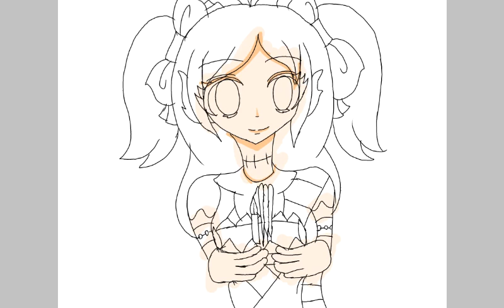HBD Art Paint Pimpreem and Loikratongday